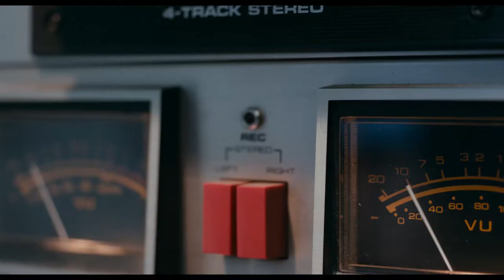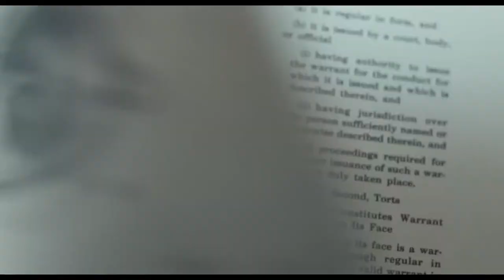Love is Blind (Uncork'd Entertainment | Official Trailer)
A young woman with selective blindness. A brooding stranger who wishes he was invisible. The eccentric psychiatrist helping them both – is he though?

Seductive and surreal; stylish and a little dark, "Love Is Blind" is a modern-day fairytale about choosing to see only what you want to see – from your very own mother to the beauty of how connected we all are.

In theaters, VOD, and digital November 8 2019.

Starring: Shannon Tarbet, Aidan Turner, Benjamin Walker, Matthew Broderick, Chloë Sevigny

Directed By: Andy Delaney, Monty Whitebloom

Written By: Jennifer Schuur